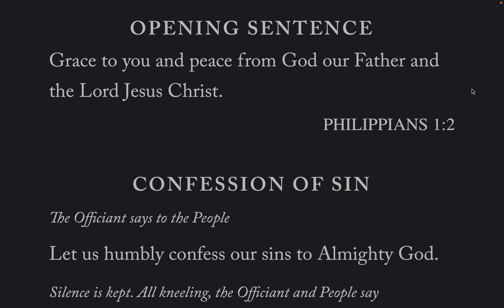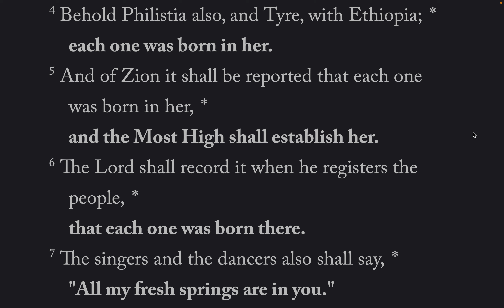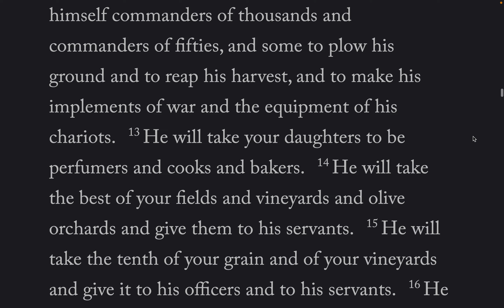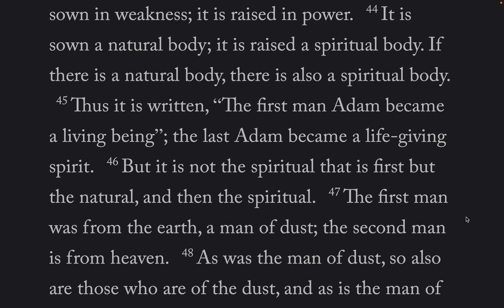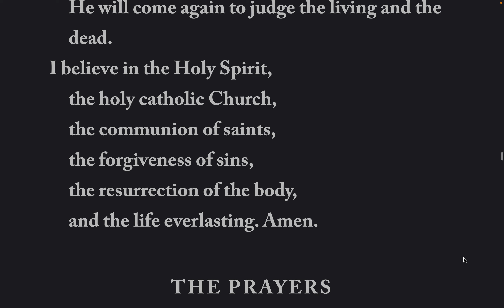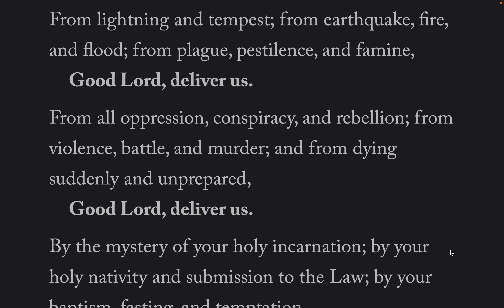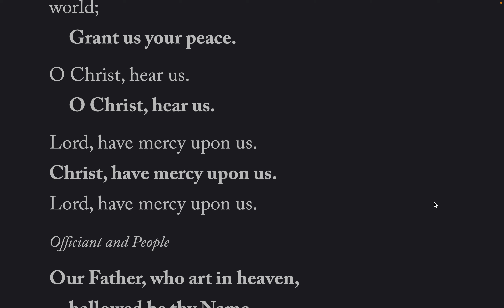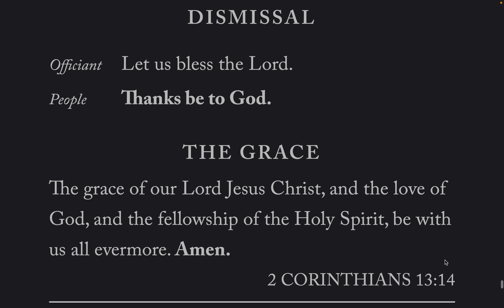The Daily Office Morning Prayer Sun-17-Jul-2022 BCP 2019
Lessons: 1 Samuel 8, 1 Corinthians 15: 35 - 58